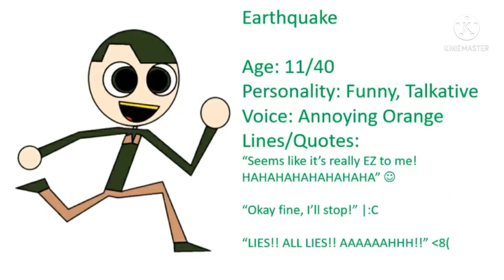Earthquake's Voice Lines/Quotes (voiced by me)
For Vaika

This OC is created and belongs to Vaika, and also I was the new voice actor of him